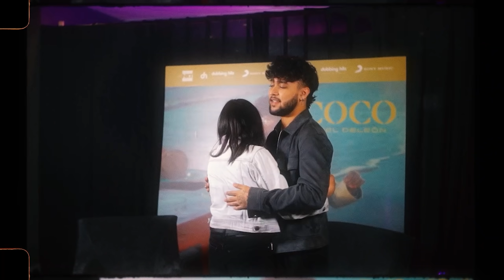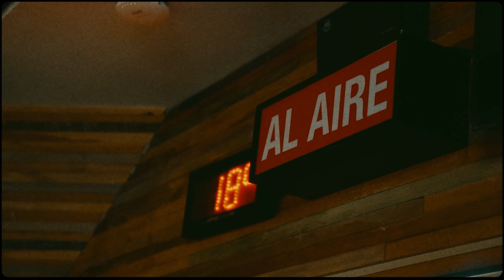Joel DELEŌN - Mi Cumple y COCO Promo | Ciudad de México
MI MÉXICO LINDO Y QUERIDO... gracias ♥️🇲🇽